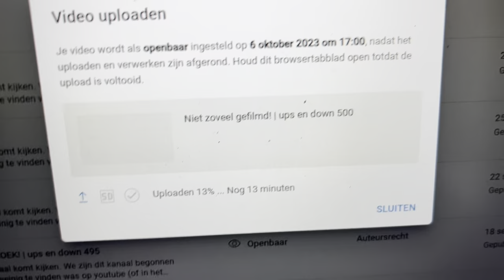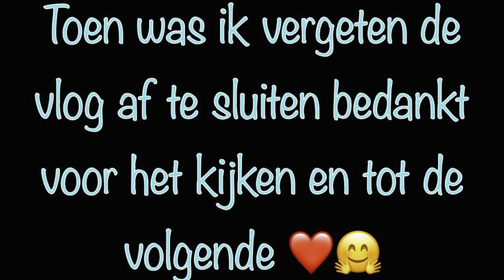Bunkeren met Liam! | ups en down 501